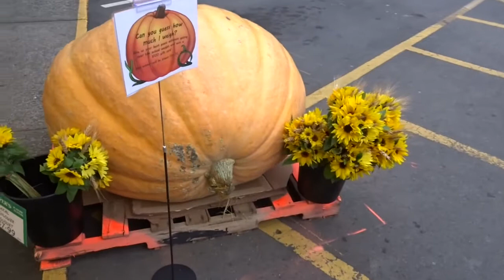SO MUCH FITNESS! & WIND STORM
Lisa and I did Hip Hop Yoga at Cars at UVic then the next day Darrell and I went for a run. Wind storms have hit Victoria BC!